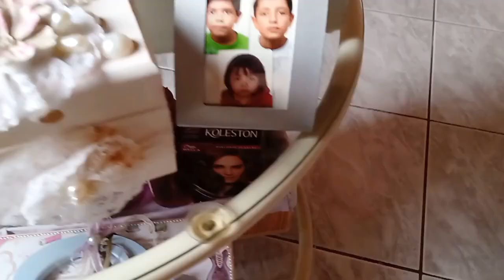Limpeza no quarto|Lavei e dobrei roupas| Limpei os móveis| Dividindo o serviço da casa| Artesanato 🏡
⚠️Não se esqueça de deixar o seu like 👍, com isso você me ajuda, que o YouTube possa recomendar o meu vídeo para mais pessoas.

Obrigada Senhor pela família e meu lar 🙏❤️🏠